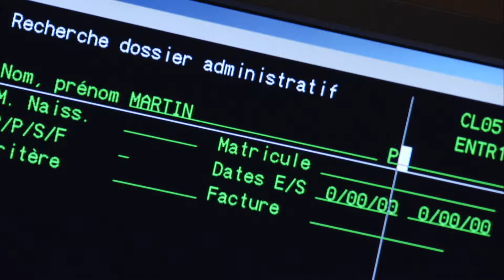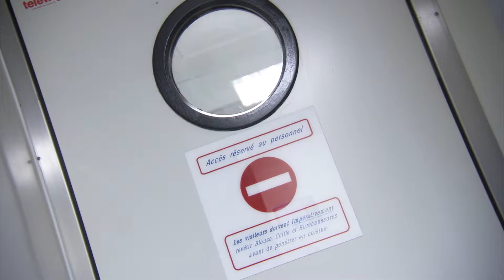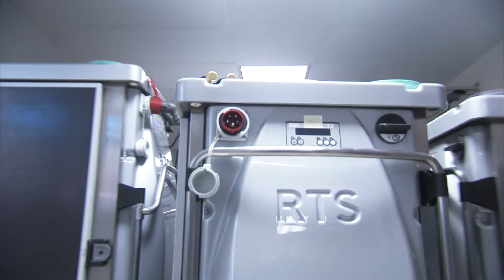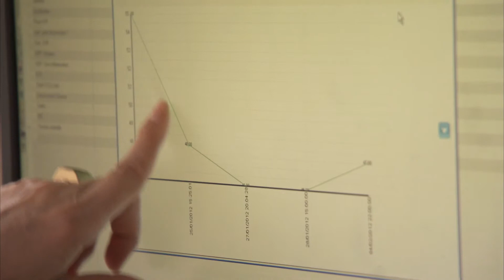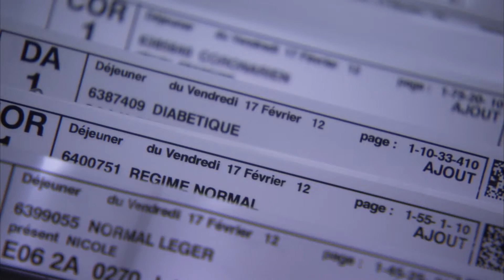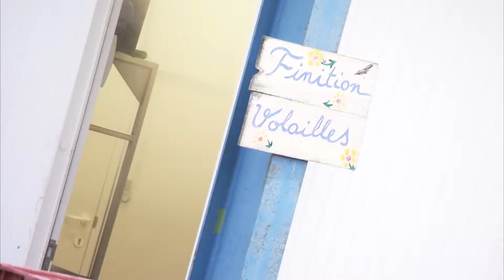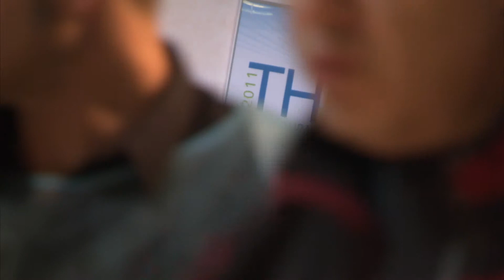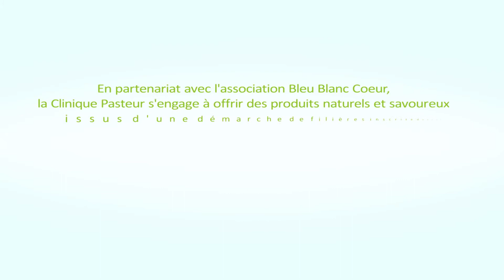La restauration à la Clinique Pasteur, une histoire de plaisir et d'équilibre